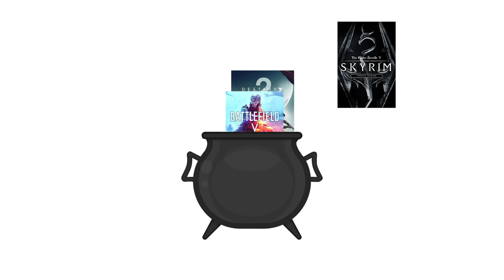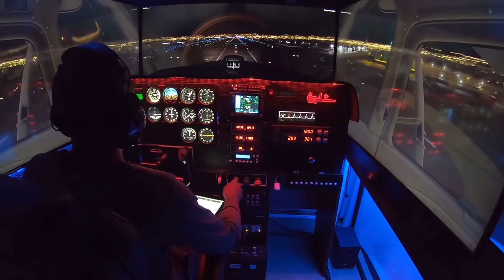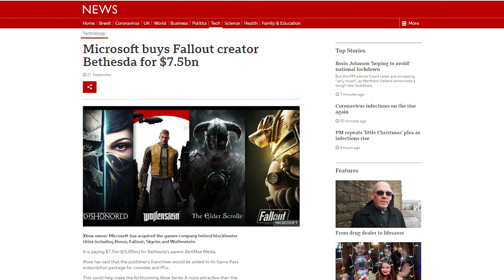My best games on Xbox Game Pass in 2020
This year sucked a giant chode but Xbox Game Pass has been pretty alright I guess. These are my best games on Xbox Game Pass in 2020.

Yes, I realise that some didn't come out in 2020 - it's more like best games on Xbox Game Pass 2020 and 2019 and a bit of 2018. But this year is the gas leak year so I'm ok with it.

My channel covers and compares every video game subscription: Xbox Game Pass, PlayStation Now, EA Play and more. Discover every game on every game subscription and decide which one's right for you.

VIDEO TIMESTAMPS:
00:00 - What a year!
1:11 - They almost made it in
1:54 - Number 5
3:37 - Number 4
5:33 - Number 3
6:57 - Number 2
8:47 - Number 1
12:10 - This year on Game Pass